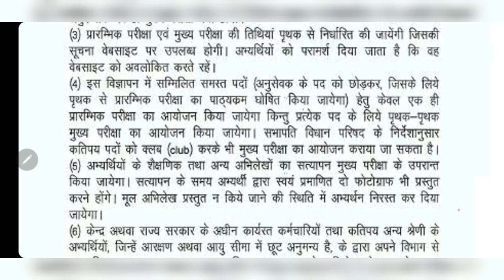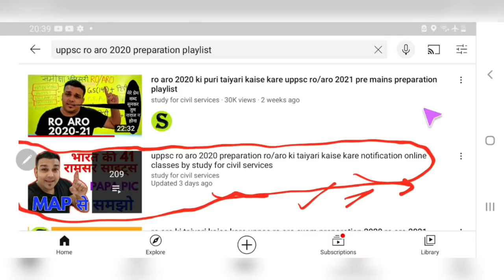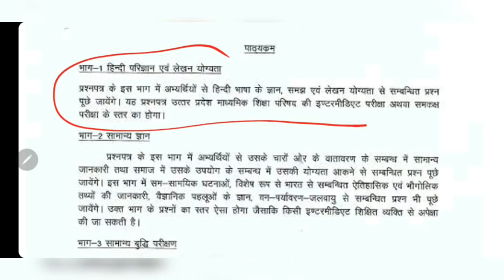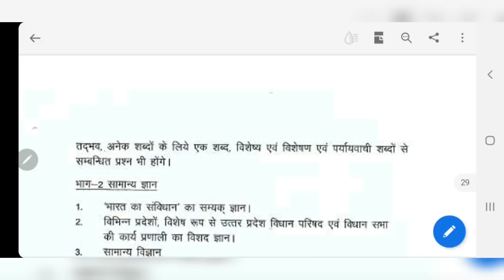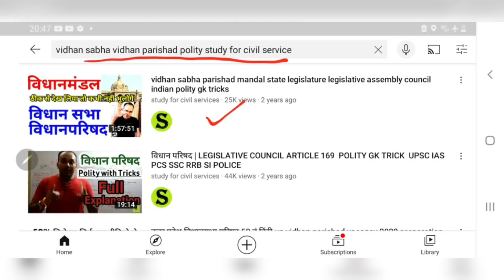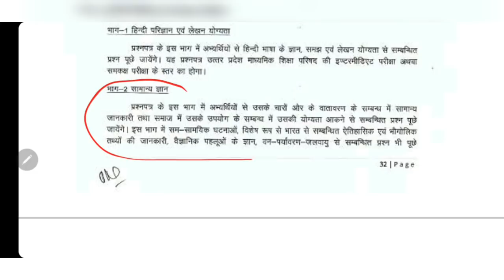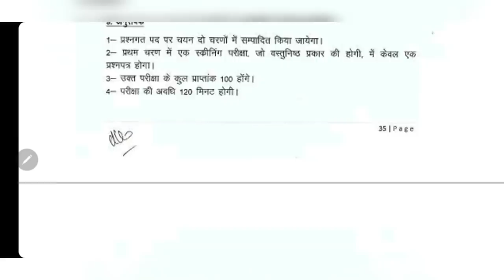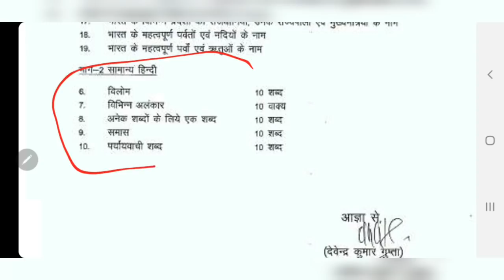up vidhan parishad sabha mains 2020 strategy syllabus post wise books pattern paper legislative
up vidhan parishad vacancy 2020 mains post wise puri taiyari strategy preparation plaglist videos
UTTAR PRADESH VIDHAN PARISHAD  2020 SACHIVALAY VACANCY RECRUITEMENT MAINS KI TAIYARI KAISE KAREIN ( POST WISE PREPARATION STRATEGY DETAILS )  -

7. SAMIKSHA ADHIKARI ( LEKHA )

9  .  ANUSEVAK

MOUNTAINS, RIVERS , FESTIVALS , SEASONS  OF INDIA , COUNTRIES & CAPITALS , INDIAN STATES CAPITALS AUR GOVERNORS WIKIPEDIA SE  SEARCH  KAR K  DEKH LENA